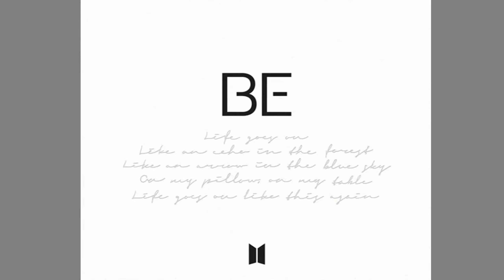BTS - Dynamite (AUDIO)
• Song ♫: Dynamite (다이너마이트)
• Album: 'Dynamite' Single
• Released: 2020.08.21